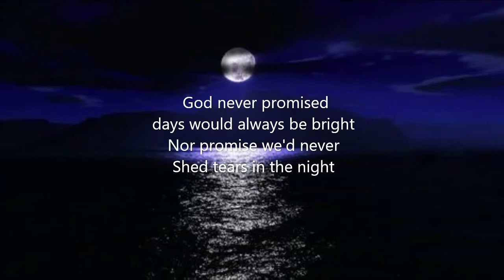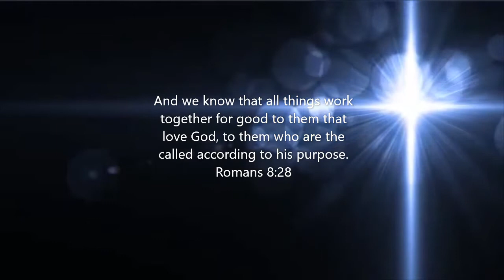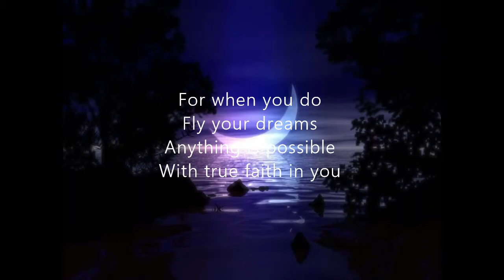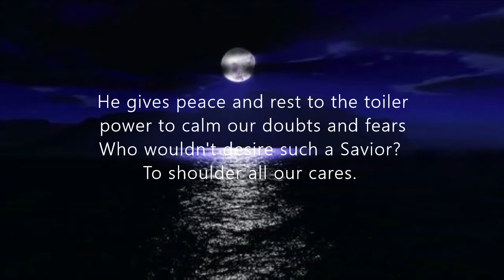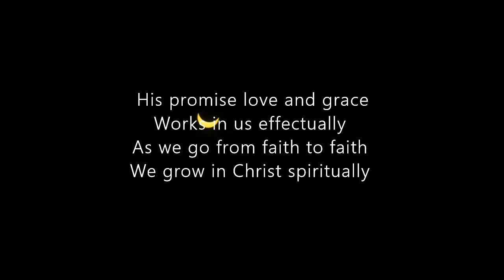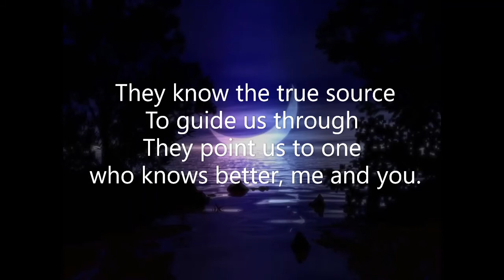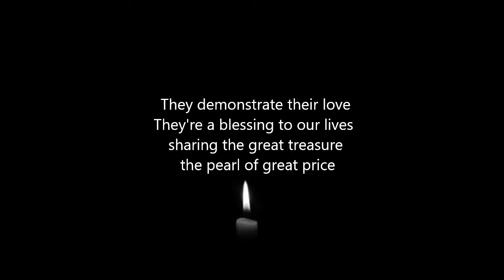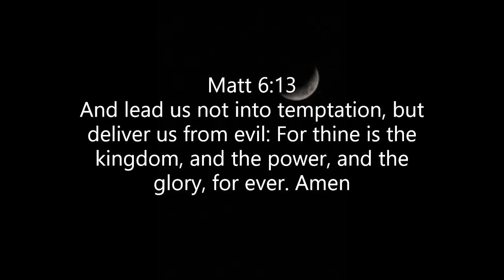Pocket of Treasures Medium 1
Spiritual poems, beautiful backgrounds and music